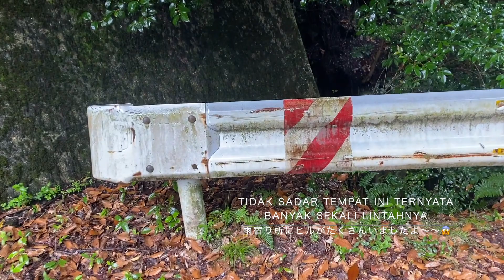JELAJAH HUTAN JEPANG DEMI KUPU KUPU ..岐阜県の山で蝶々とり